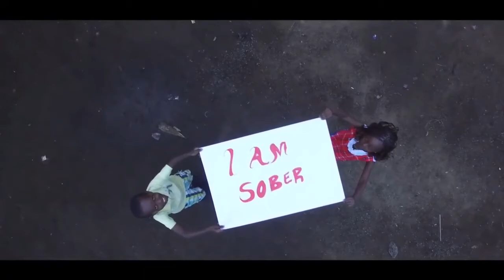SOBER - SNAPPY DEE Official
Alcoholism is a rough word to deal with, yet nobody is too young or  too old to have trouble with booze. That's because alcoholism is an illness,a disaster and a natural calamity . It can hit anyone; young, old, rich, poor, black, white and it doesn't matter how long you've been drinking or what you've been drinking. It's what drinking does to you that counts.Am simply questioning the quality of alcohol being consumed by our Kenyan youth and Kenyans in general..drink responsible or stay sober.

Nacada   nacada annual conference  drugs and alcohol  drugs campaigns in kenya  alcohol campaigns in kenya  rehabilitation in kenya  controlling alcoholism in kenya  master of science in academic advising degree in kenya  graduate certificate in academic advising in higher education in nacada  graduate programs in nacada  nacada jobs in kenya  research on drugs and alcohol in kenya  national authority for the campaign against alcohol and drug abuse  drugs in kenya  councils dealing with drugs in kenya  alcohol equipment  alco blows  councils dealing with alcohol in kenya  alcoholism  counselling in kenya  alcohol and drug counselling  rehabilitation in kenya